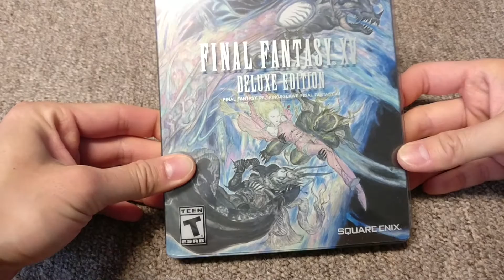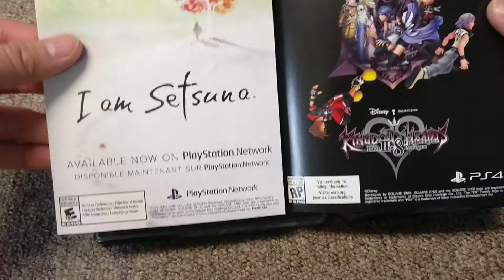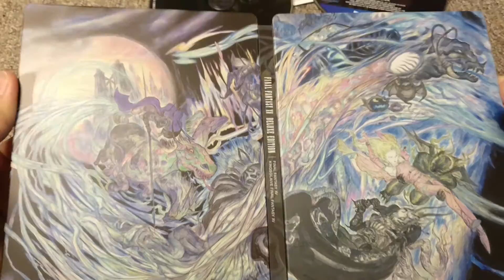Final Fantasy XV Deluxe Edition PS4 Unboxing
Final Fantasy XV Deluxe Edition PS4 BestBuy Unboxing

Product Features:

The Deluxe Edition contains all Day One Edition content plus an exclusive two-disc steelbook including both FINAL FANTASY XV and the KINGSGLAIVE Blu-ray. Also includes an exclusive car recolor DLC and the Royal Raiment costume DLC from KINGSGLAIVE.

Get ready to be at the center of the ultimate fantasy adventure.

Enter the world of FINAL FANTASY XV, and experience epic action-packed battles along your journey of discovery.

You will take the wheel and experience a voyage like no other, travelling through the breath-taking world of Eos encountering larger-than-life beasts and unforgiving enemies.

You will learn to master the skills of weaponry and magic, channeling the power of your ancestors allowing you to effortlessly warp through the air in thrilling combat.

Fresh faces and long-time fans, fulfill your destiny and experience a brand new kind of fantasy.
For 1 player.

Drive Type Blu-ray
Number Of Discs 2
Starter Pack No
Number Of Users/Players 1
Recommended Minimum Age 13 years
Color Category Multi
Model Number 91819
Product Name Final Fantasy XV Deluxe Edition
ESRB Rating T (Teen 13+)
Brand Square Enix
Compatible Platform(s) PlayStation 4